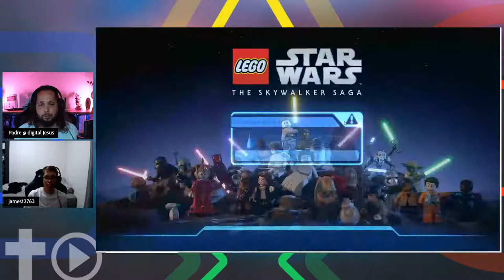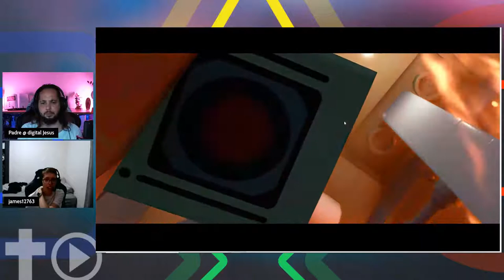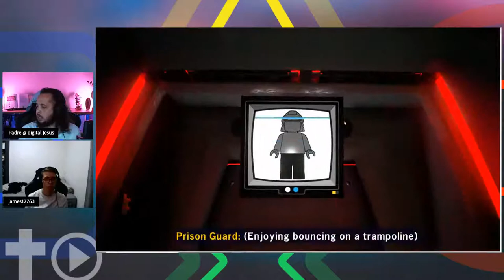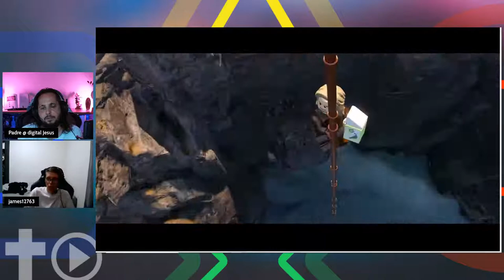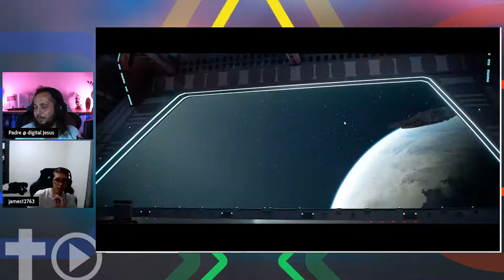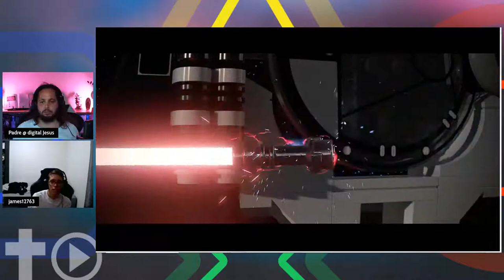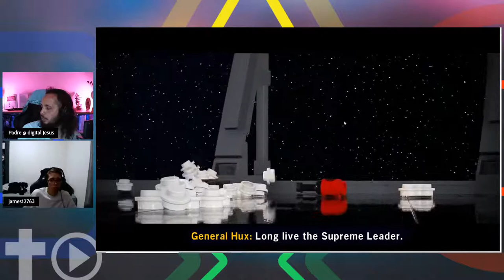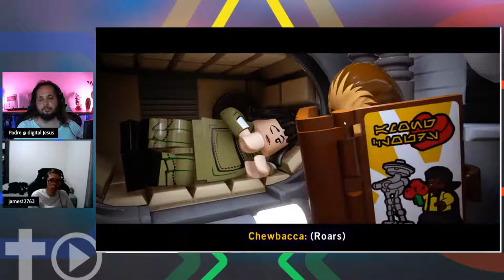Padre Plays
Join Padre & James for video games. . .